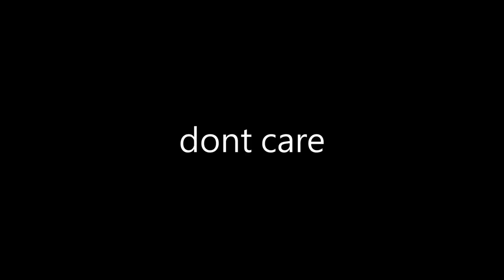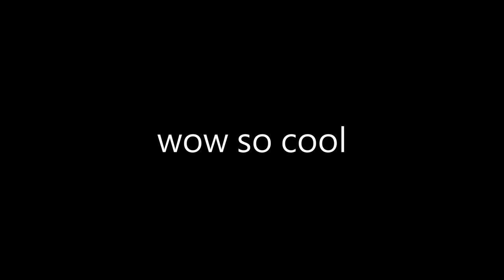OG Fortnite Is Back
¯\_(ツ)_/¯
Fortnite OG Is Back
0:00 Intro
0:15 Video
3:45 Outro